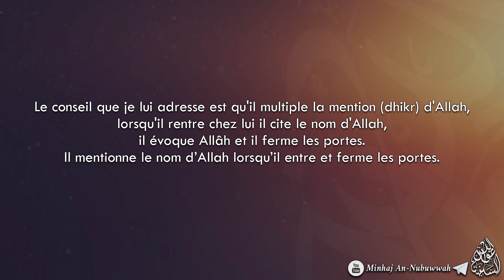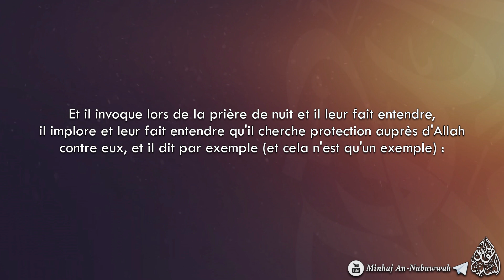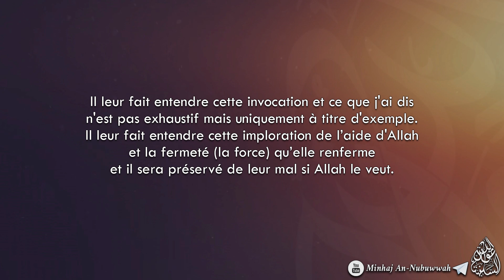CONSEIL À CELUI QUI RESSENT LA PRÉSENCE D'UN DJINN DANS SA MAISON - Cheikh Sulayman Ar-Ruhayli